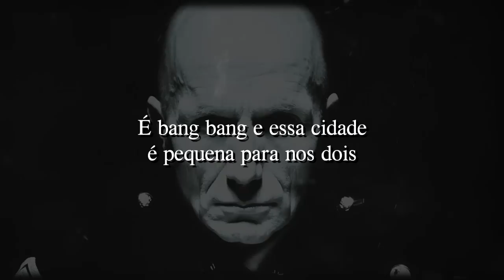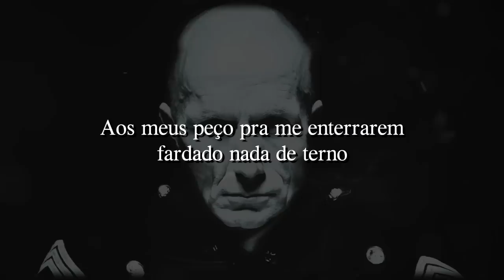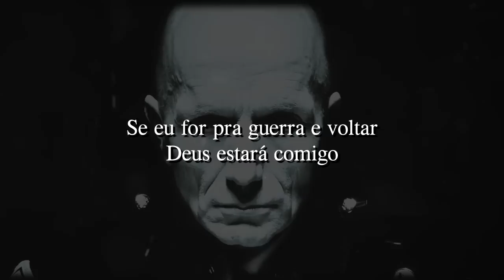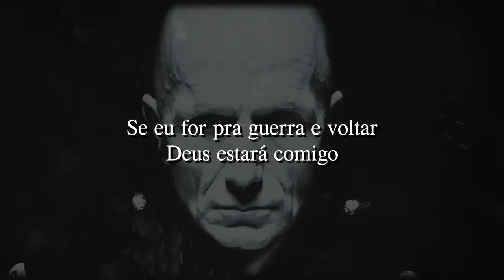PapaMike - Deus Te Ama; Papamike Não (Rap Policial) Prod. By Lou Master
☠☠☠☠FICHA TÉCNICA☠☠☠☠☠
➤Música – Deus te Ama, PapaMIke Não
➤Letra – PAPAMIKE
➤Mixagem/Masterização – PAPAMIKE
➤Produção Musical - Lou Master
➤Liric/Vídeo: PapaMike

 ➤NOTA: Esta é uma obra de ficção. Nomes, personagens, fatos e lugares são frutos da imaginação do autor e usados de modo fictício. Qualquer semelhança com fatos reais ou qualquer pessoa, viva ou morta, é mera coincidência.
IX - é livre a expressão da atividade intelectual, artística, científica e de comunicação, independentemente de censura ou licença;

Letra

Se eu for pra guerra e voltar
Deus estará comigo
Se eu for pra guerra e não voltar
Eu estarei com Deus
Minha honra é meu escudo, Balístico e Tático
Por isso eu sou tão bruto rústico e sistemático

Sempre Confiro as munições, manutenções na sig sauer
No pente 15 irmãos pra expansões no stop Power
Me sinto Eisenhower com a força da bomba atômica
Hiroshima e Nagasaki é onde tá o crack da boca

Saque sua arma te dou chance que sua sorte se foi
É bang bang e essa cidade é pequena para nos dois
Meu sangue é petrificado Sou Pedro corro perigo
De ser crucificado pelo inimigo mas consigo

Mandar o máximo deles para os quinto do inferno
Aos meus peço pra me enterrarem fardado nada de terno
Nada de choro no velório é notório o meu pedido
é mandar por purgatório todos os inimigos

Do País que esses safados corruptos, fodeu
Então não pede perdão pra mim Pede pra Deus
Por que eu não perdoou te magoou por ser sincero
O crime é tipo indulgências PapaMike é Lutero

O feio diz que pego pesado tipo o blindado do bope
Deu Play por que quis não te convidei o stop
Pode ser apertado pra não me ouvir , vacilão
Te digo Deus te ama, mas o PapaMike não

Quer debater ideologias gritar até ficar rouco
Se Começar com grito e eu vou terminar com soco
Critica minha opinião fica puto que não discuto
Mas isso é pro seu bem porque eu não tolero insulto

Estopim curto de uma criança que era fã fredd
Krugger Enquanto vc só come hambúrguer e fica na bad
O Bullying da minha infância era resolvido com treta
Sua infância é só tablet no snap chat careta

Uma geração de histéricos fã clube do Jean Wyllys
Vomito até bílis prefiro filmes de Brucce willis
Onde um asteroide e a terra quase entram em conflito
Só não erra o debiloide que cuspiu no Bolsomito

A profissão da minha geração era ser fuzileiro
Naval A sua é ser o maior youtuber nacional
O meus fazem musculação dieta de calorias
O seus fazem masturbação coletiva, baixaria

Falam de minoria, cota lorota de estereótipo
Não entende na biologia o que é fenótipo
Jazem por falta de sabedoria e informação
Eu sei que Deus os ama,  mas o PapaMike não

Deus estará comigo
Minha honra é meu culto, acústico e didático